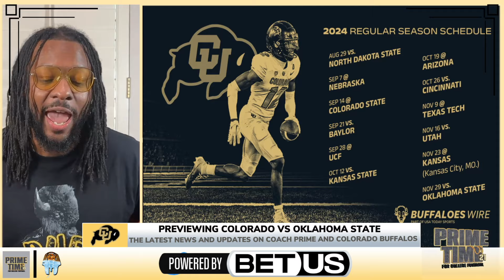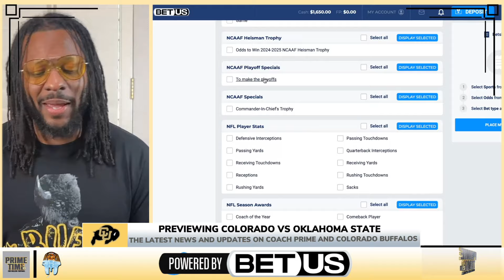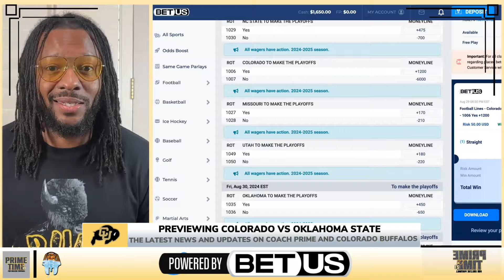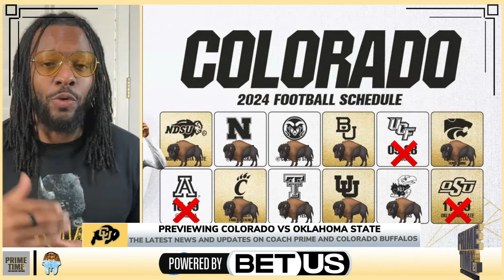Is Deion Sanders and Colorado Ready to Own The Big XII | Oklahoma State Cowboys Preview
Get ready for a thrilling matchup! 🏈 In this video, we preview the 2024 Colorado Buffaloes vs. Oklahoma State Cowboys game at Folsom Field, final game of the season. Coach Deion Sanders' impact on the Buffaloes is undeniable, and we explore the storylines that will define this game. From the Cowboys' experienced roster to the Buffaloes' rising stars, we break down why each team could emerge victorious. Don't miss this in-depth analysis of one of the most anticipated college football games of the season!

The latest news and updates on Deion Sanders and Colorado Buffalos!